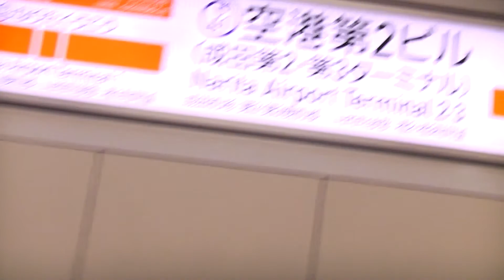京成成田空港線 千葉ニュータウン中央→空港第2ビル【3050形・アクセス特急・夜間】 2018.01.13